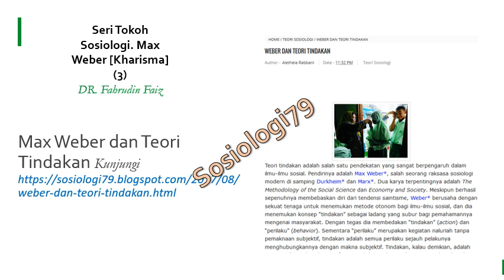Seri Tokoh Sosiologi Max Weber Kharisma (3)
Tokoh dan Teori Sosiologi